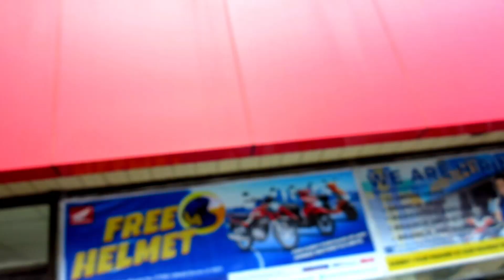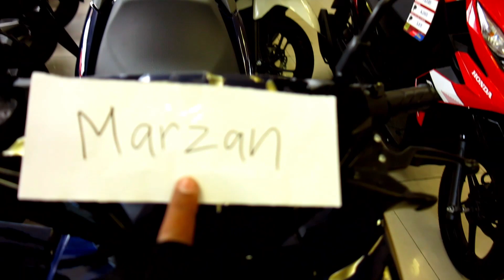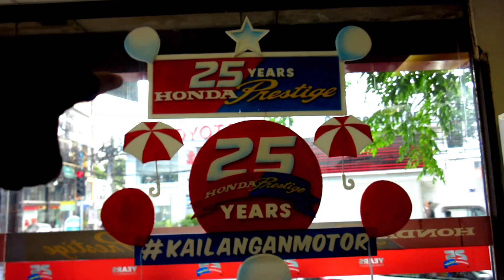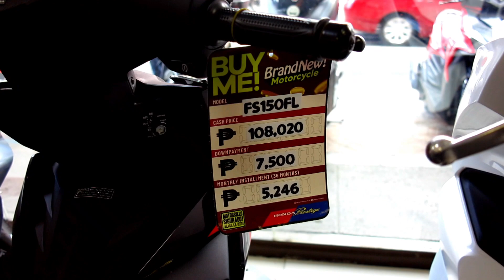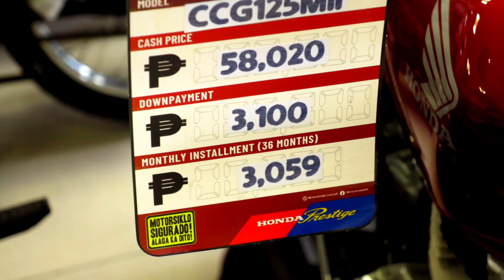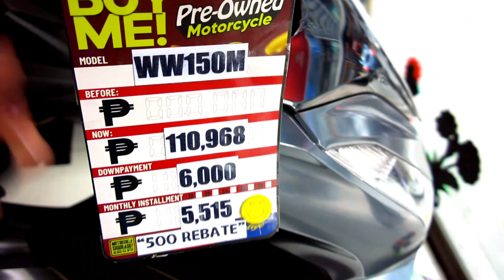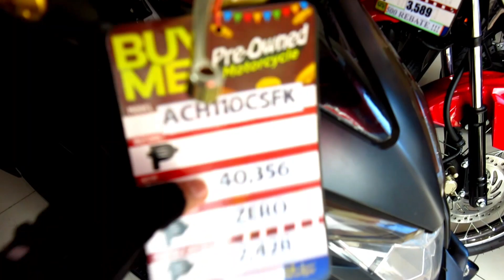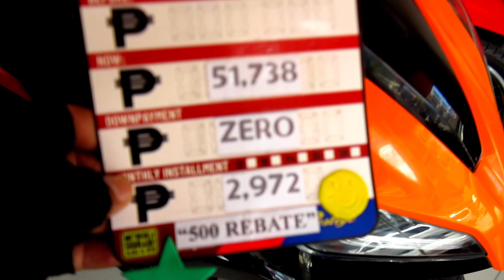REPO NA GOOD RUNNING CONDITION MERON SA HONDA PRESTIGE